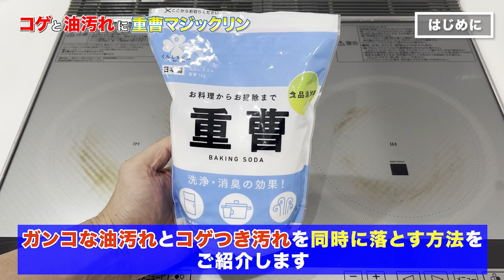【必ず役立つ】頑固なコゲと油汚れを簡単に落とせる重曹マジックリン！